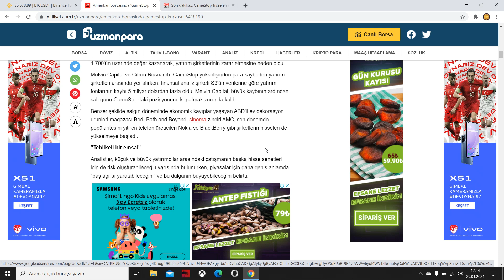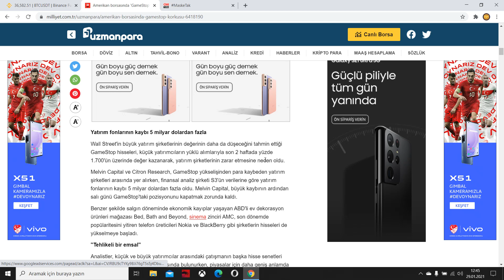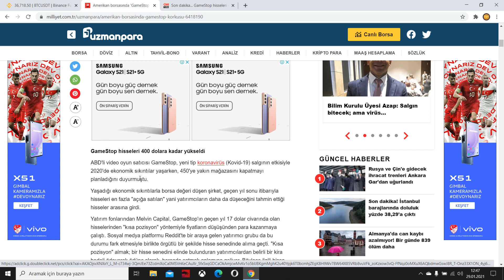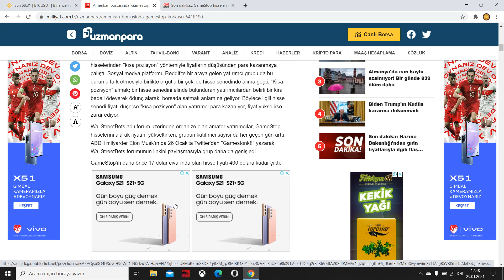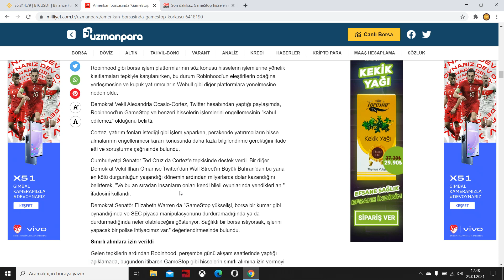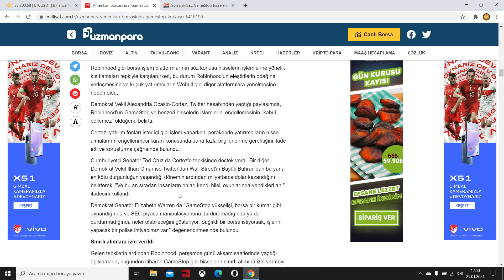GameStop Olayı Nedir ? BİTCOİNE Etkisi Ne Olur ? Sizce Bu Bir İsyan Mı?